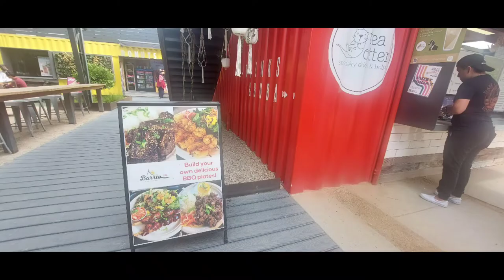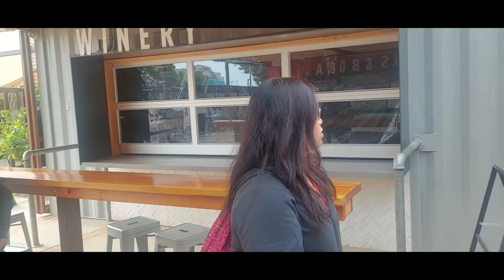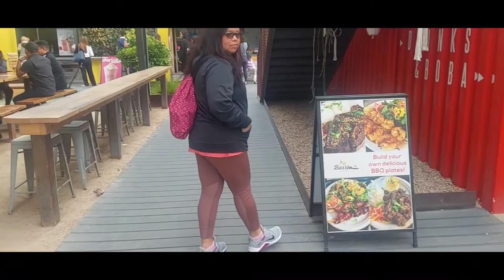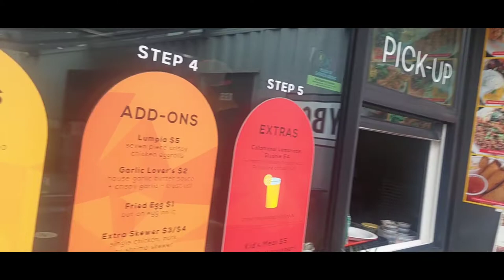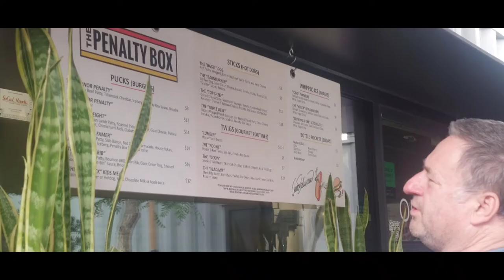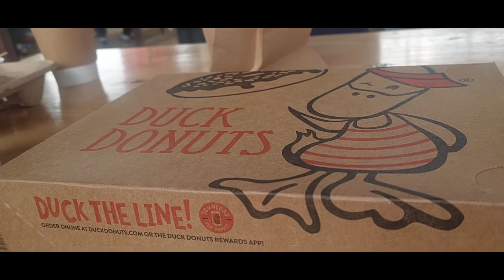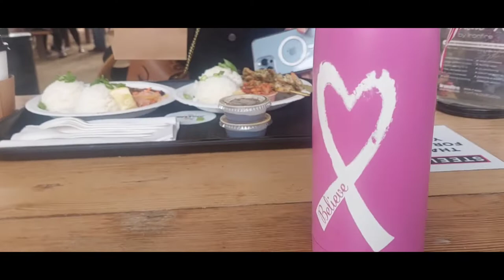Steelcraft Garden Grove/20,000 SQFT. 22 repurposed shipping containers used for the urban eateries.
Steelcraft Garden Grove 20,000 SQFT, 22 repurposed shipping containers. Impressive use of shipping containers for urban eateries. They opened up in September 2019 and when the pandemic hit the eateries were only available for take out at some point in 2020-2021. Now in 2022, it's completely open and vibrant once again. This video was taken during 2022 Memorial day weekend. Next time we'll visit the 1st Steelcraft in Long Beach and the new one in Bellflower.